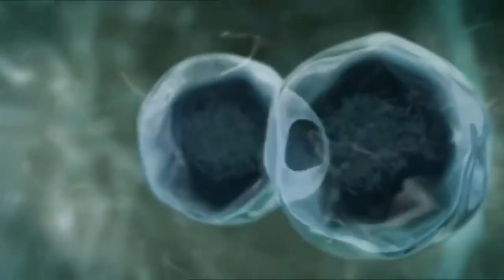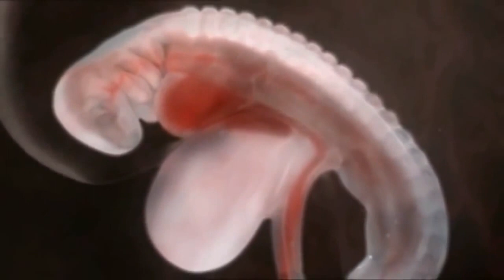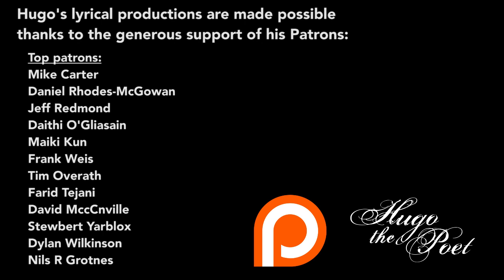TEARDROP (poem to my unborn child) - Massive Attack reworking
Yep, sometime around May this year, me and my wife are gonna (all being well) become parents. I wrote a poem describing the development of a baby in the womb, and wove in some of my hopes and fears for this momentous event! Very much hope that you enjoy it.
H

This piece uses the timeless song and is building on the video for Massive Attack's 'Teardrop' A truly wondrous piece of music.
The music used is Lulu Rouge remix of Teardrop, as seen in this epic Dali video

The video is from a source unknown to me, but which has been uploaded to Youtube numerous times. Here is one example: